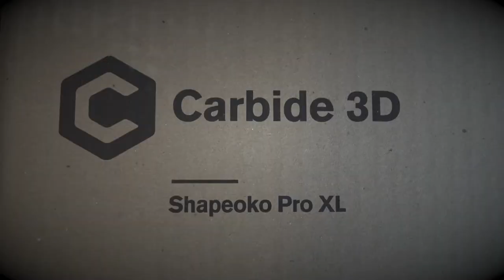CNC soundproof cabinet build Carbide 3D Shapeoko Pro Lesser Known Design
Video documenting my Carbide 3D Shapeoko Pro CNC soundproof cabinet build - Lesser Known Design.

Song by The Program "We Die Down Here"